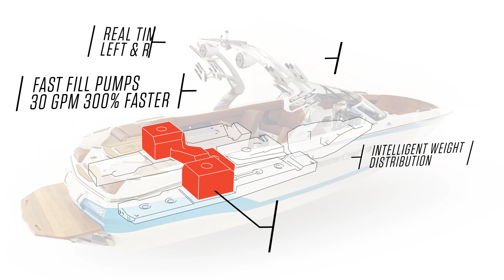MasterCraft X24 | SWITCHBACK BALLAST TANK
Step up your surf game with our patented Switchback Ballast Tank.